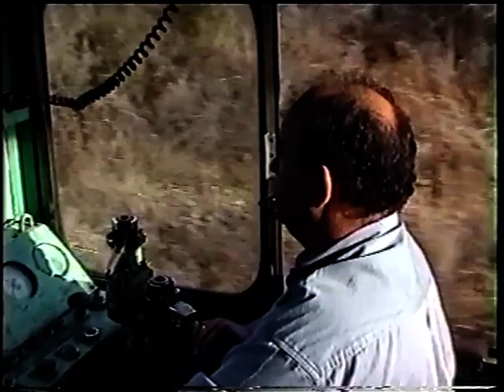GREEK METER GAUGE RAILWAY SCENES AT ARCADIA & MESSINIA PROVINCES, 1992-2003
Ενα ...μετρικό σιδηροδρομικό ταξίδι στην Αρκαδική και Μεσσηνιακή γη μεταξύ των ετών 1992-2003